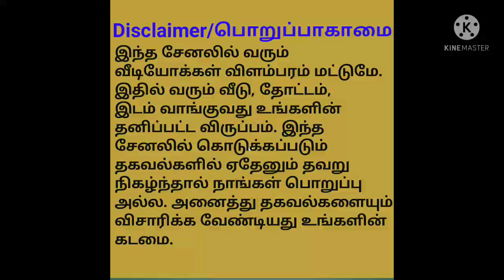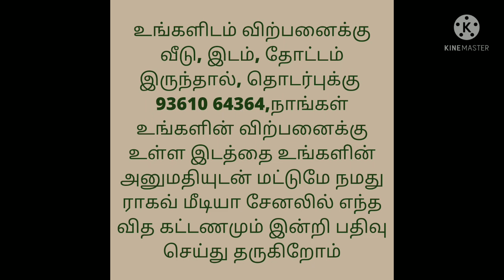ஒரு ஏக்கர் நிலம் 5 லட்சம் மட்டுமே/ Per Acre 5 Lakh only/Land For Sale/இடம் விற்பனைக்கு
தூத்துக்குடி மாவட்டம்  ஓட்டப்பிடாரம் வட்டம் புளியம்பட்டி  கிராமம் அருகில் 7 ஏக்கர் 10 செண்ட்  செவல் நிலம் விற்பனைக்கு 1 ஏக்கர் விலை 5 லட்சம் மட்டுமே   தார் ரோடு முகப்பு 250 அடி  வாங்க விருப்பம் உள்ளவர்கள் தொடர்பு கொள்ளவும்  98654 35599